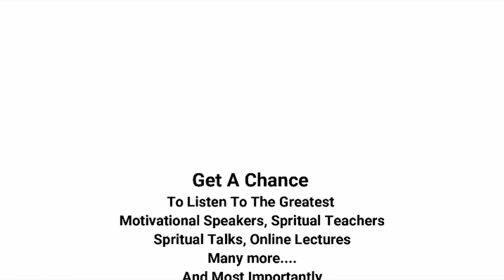Live Global Sakash Meditation 9PM | Shanti ka Farishta | Power of Sakash May 7, 2021